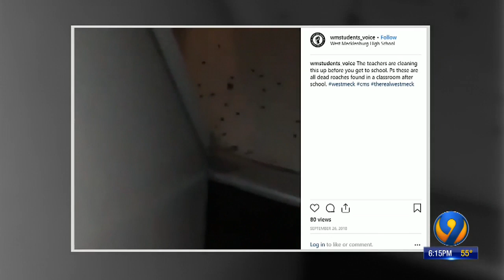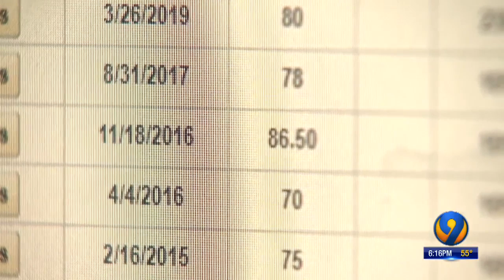Health Department Inspectors Grade West Meck High School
West Meck doesn’t make the grade again, according to health department inspectors
03/27/19